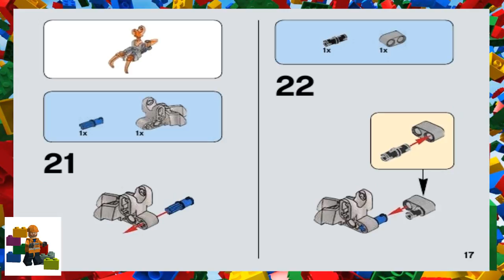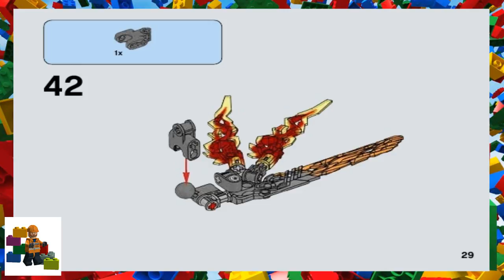LEGO instructions - Bionicle - 71303 - Ikir - Creature of Fire